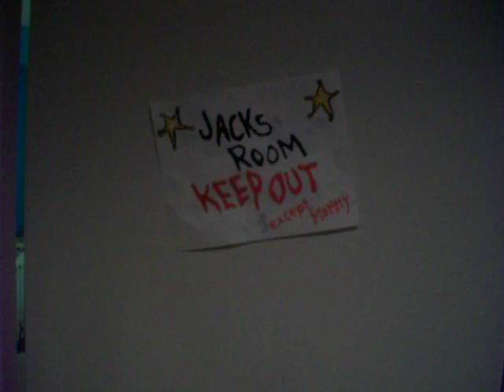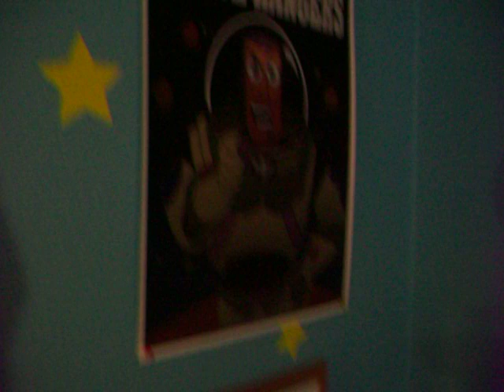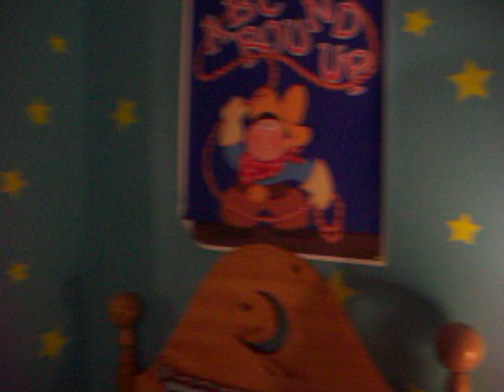Jack's "Toy Story" Room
This cost me a lot of money.